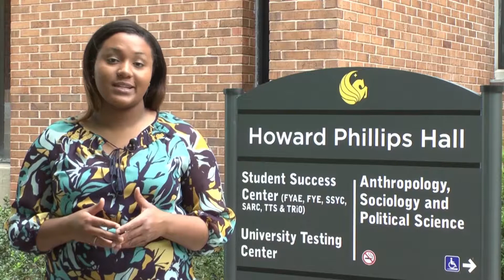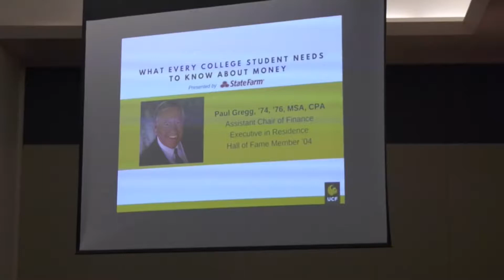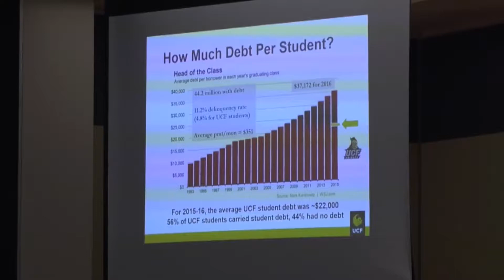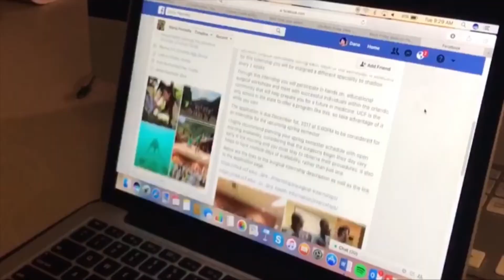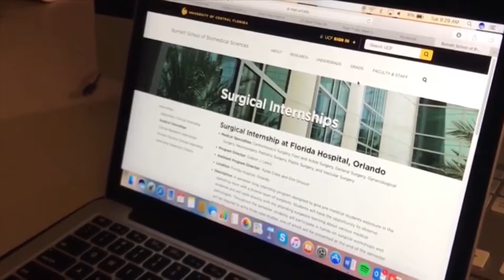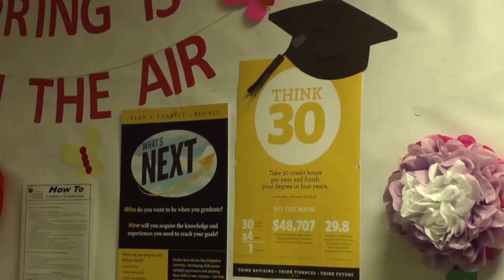PRINCESS JHANÉ STEPHERSON-LOWRY DEMO REEL